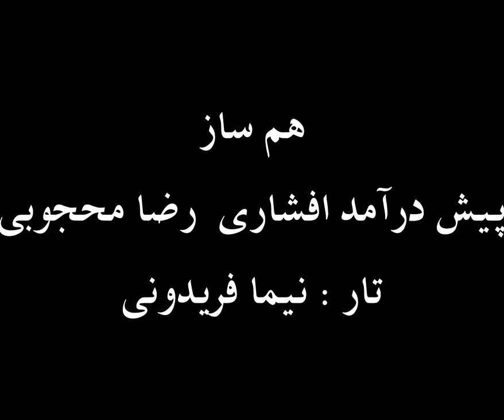تار نیما فریدونی پیش درآمد افشاری رضا محجوبی